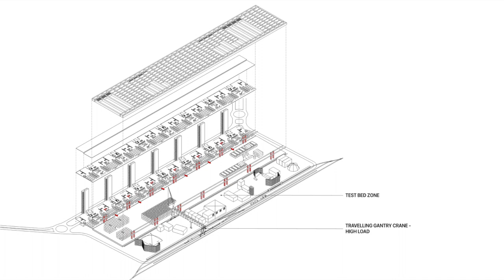VID_0484: Thinkbelt Mashup Clips 17 to 27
An asset for a mashup